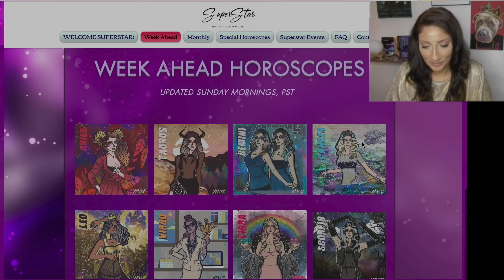♋️ Cancer December 2022 Astrology Horoscope by Nadiya Shah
JUPITER IN PISCES, YEAR AHEAD 2022, MARS RX 2022, and DECADE AHEAD SPECIAL HOROSCOPES for each sign! or get the download at nadiyashah.com !

NEW! 5-Week Course
"MEDICAL ASTROLOGY: From Celestial Watcher to Terrestrial Medicine! with Cameron Allen, SUPERSTAR Astrologer
SIGN UP BEFORE DEC 31, 2022 TO CHOOSE YOUR TUITION RATE!

Schedule
1. Intro: The Best Medicine Is The Medicine Maker?
 2. Exploring Constitutional Theory
3. Mixing Planetary Energetics
 4. Zodiacal Medicine
 5.  How to Embody the Medicine, Examples and Q&A

NEW! 5-WEEKS COURSE ON THE LUNAR NODES!
LUNAR NODES: Healing the Past, Envisioning the Future! WITH SUPERSTAR ASTROLOGER MARC LAURENSON
SIGN UP BEFORE DECEMBER 31, 2022 TO CHOOSE YOUR TUITION RATE!
Schedule
1. What are the Lunar Nodes?
2. The Rulers of the Nodes
3. Aspect to the Nodal Axis
4. The Nodal Story
5. The Nodes in a Chart Reading

AN INCREDIBLE JANUARY 2023 SPEAKER SERIES AT SYNCHRONICITY UNIVERSITY!
Classes include:
Taylor Shuler - Daydreams to Reality: Saturn in Pisces
Wade Caves - The Divinatory Art of Horary Astrology
Christeen Skinner - The Financial Universe in your Birth Chart: Using Your Horoscope to Improve Your Financial Health
Roubina Khodadin - Moving Creatively Into the Future: North/South Node Pulls
Alice Sparkly Kat - Noticing the Erotic for Venus in Pisces

*N.